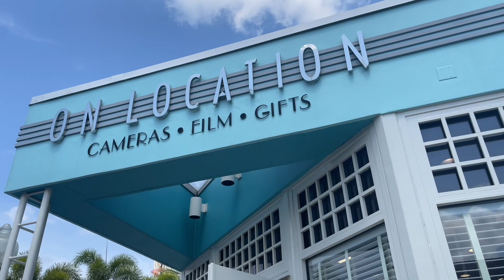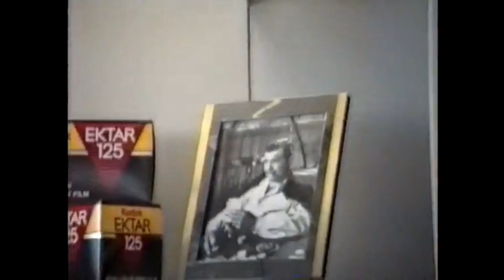Lights Camera Action/On Location store 1991 and now Universal Studios Florida